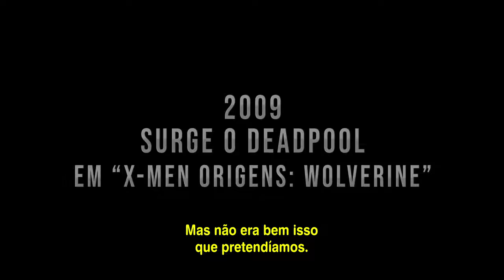Deadpool 2 (2018) | 10 Anos | Spot Legendado HD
O bocudo mercenário da Marvel está de volta! Maior, melhor e, ocasionalmente, mais pelado do que nunca. Quando um super soldado chega em uma missão assassina, Deadpool é forçado a pensar em amizade, família e o que realmente significa ser um herói - tudo isso, enquanto chuta 50 tons de bundas. Porque, às vezes, para fazer a coisa certa, você precisa lutar sujo.